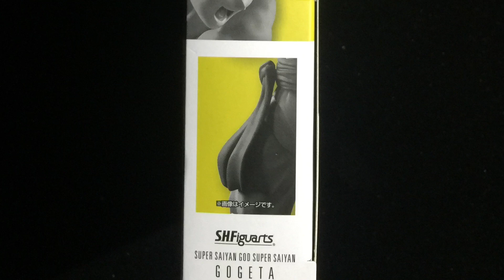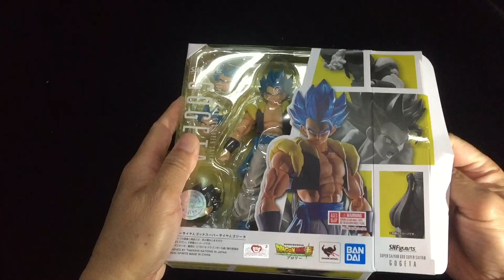Bandai SHF Super Saiyan God Super Saiyan Gogeta